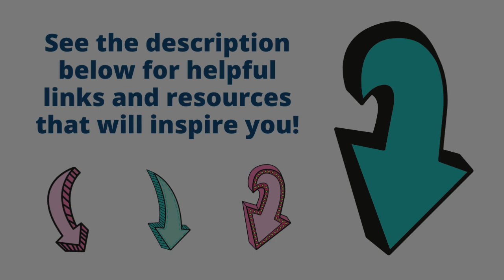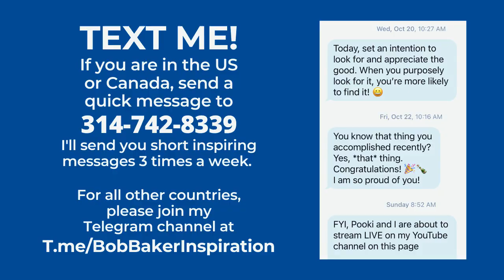10 Morning Affirmations for Creativity | Awaken the Genius Within You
10 powerful, positive morning affirmations for creativity and imagination. Awaken the genius within you as Bob Baker guides you through this creativity meditation. File under I am affirmations for creativity, meditation for creativity, creative affirmations, imagination meditation, unlock the genius within.

PURCHASE my book, "The Power of Affirmations and Positive Self-Talk."

TEXT ME! To receive short inspirational messages from Bob, send a short text to if you have a number based in the US or Canada. Cancel at any time. For all other countries, join my Telegram channel

SAMPLE the “21-Day Abundance and Money Attraction Brain Boost” for free

0:00 Awaken the Genius Within Intro
0:39 Morning Affirmations for Creativity
4:58 Final thoughts